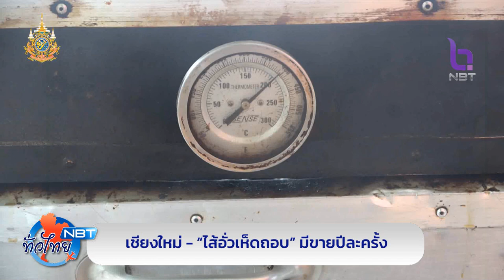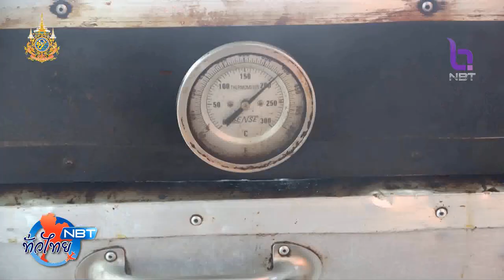จ.เชียงใหม่ "ไส้อั่วเห็ดถอบ" มีขายปีละครั้ง NBT ทั่วไทย วันที่ 28 พฤษภาคม 2567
พาไปดูการดัดแปลงของกิน ของฝากขึ้นชื่อของจังหวัดเชียงใหม่ โดยเฉพาะไส้อั่ว  มาทำ ไส้อั่วเห็ดถอบ นำวัตดุดิบจากผืนป่า ทำไส้อั่วที่หากินได้เพียงปีละครั้ง